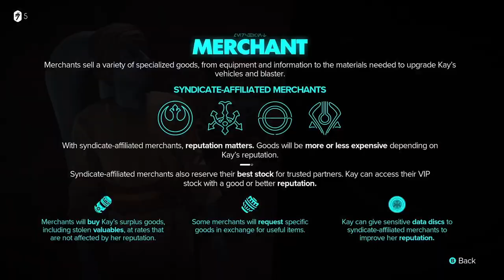Star Wars Outlaws Ep 1 - Is Star Wars GTA Good?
FIrst Time Playing Ubisofts New Star Wars Game and we were both surprised after seeing others gameplays